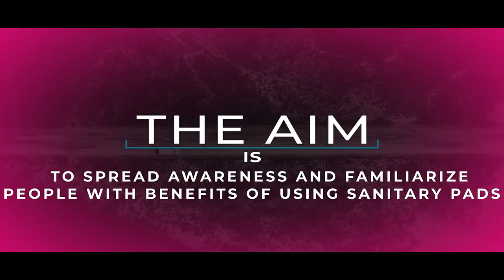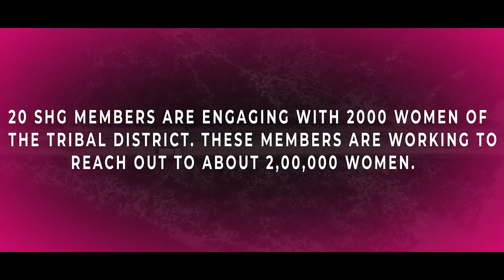Sanitary Pads Manufacturing|NGO promotion video- Documentary short film created by Raju Boro